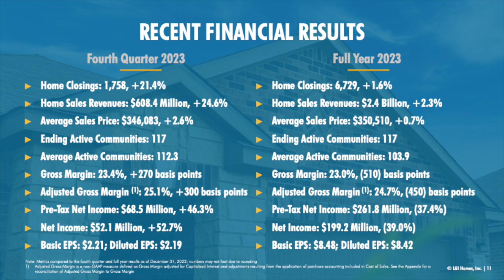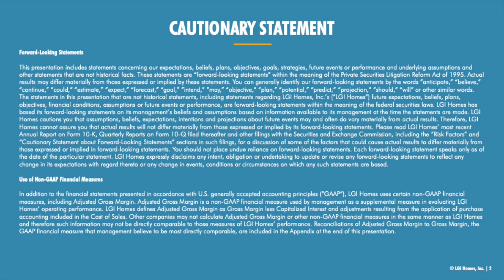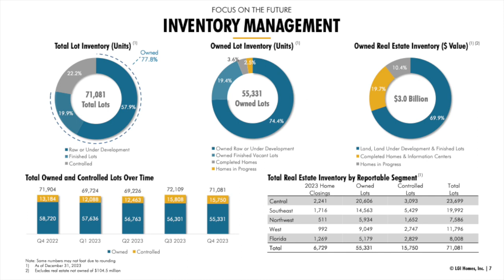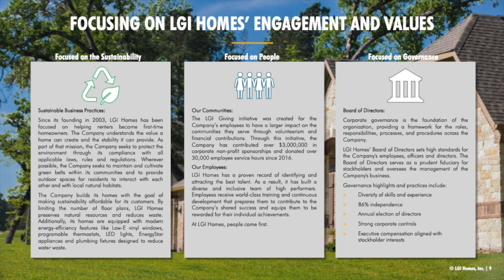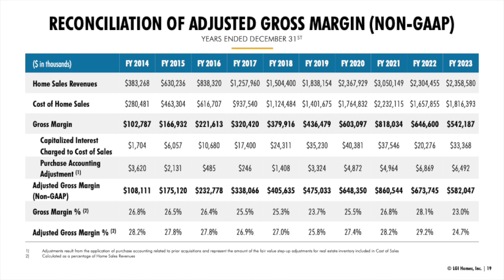LGI Homes LGIH Q4 2023 Earnings Presentation